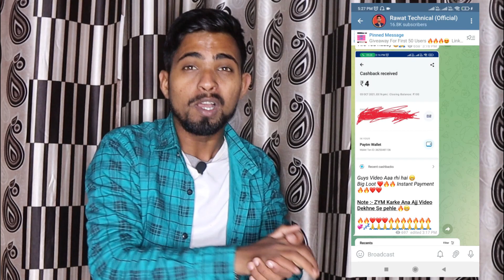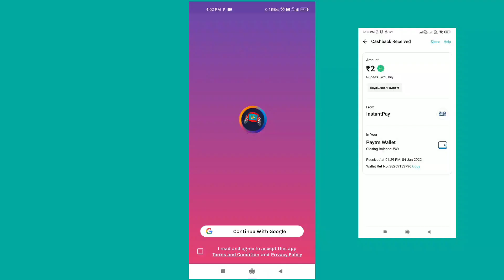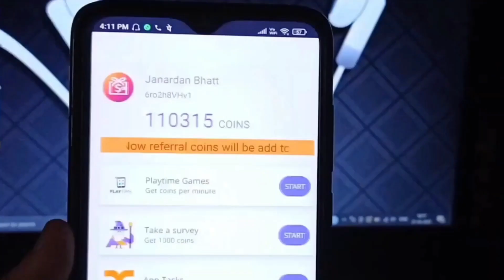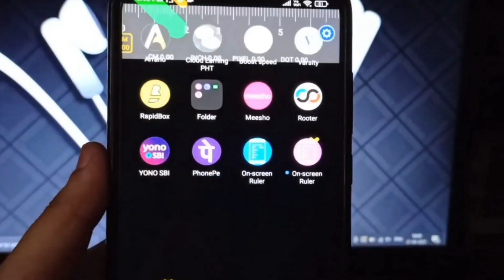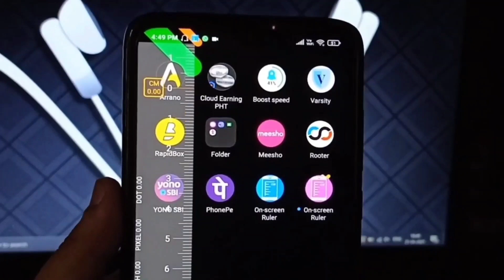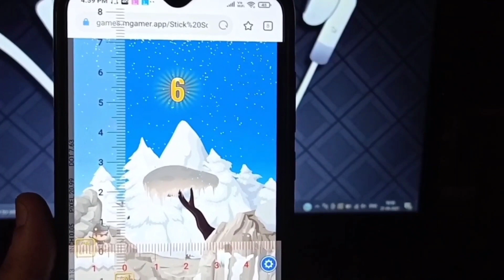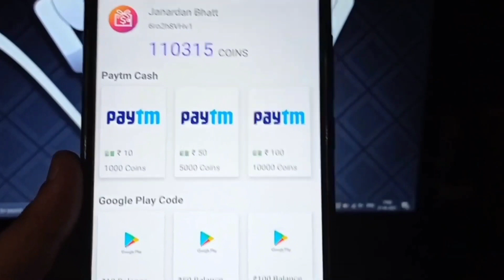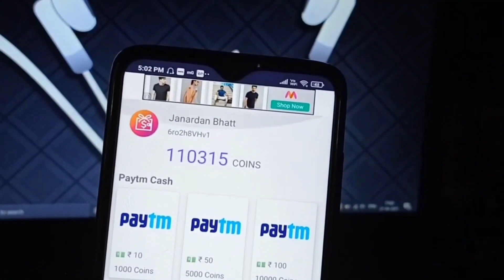mGamer APP Tips By Rawat